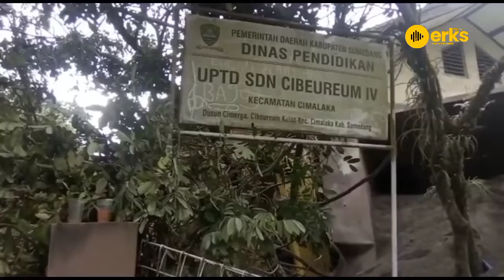Truk oleng Tabrak Sekolah